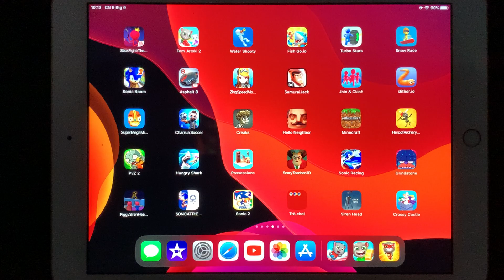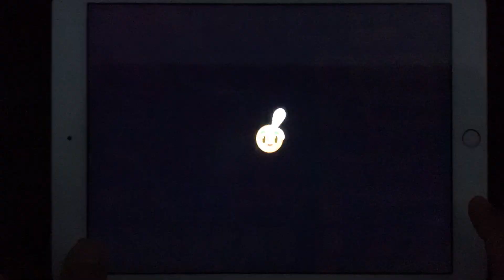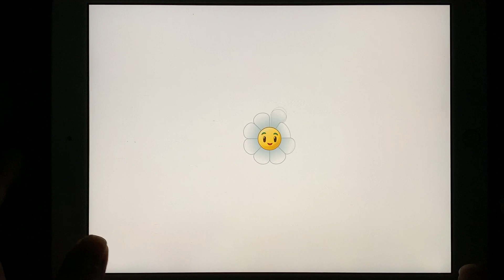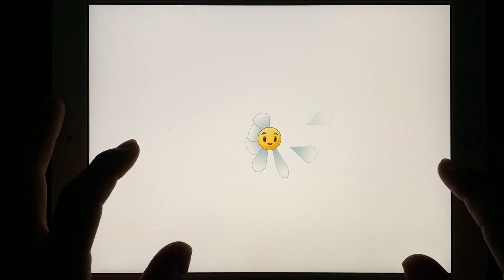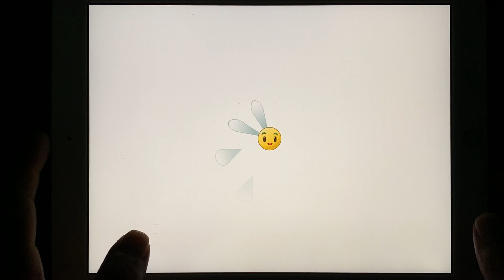Game play plant vs zombie 2 :Thử Chơi Chế Độ Arena , Arena Zombie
-  Kênh Game giải Trí Gaming apps :
+ Nội Dung Game App Store , Android , Nintendo Switch...
+ Like Và Comment  Để Cho Mình Biết Bạn ý Kiến Của Bạn .
- Fun Entertainment Game channel for kids, Have fun watching videos.